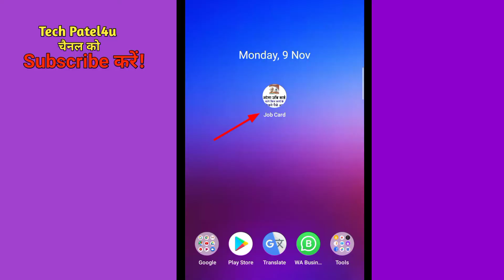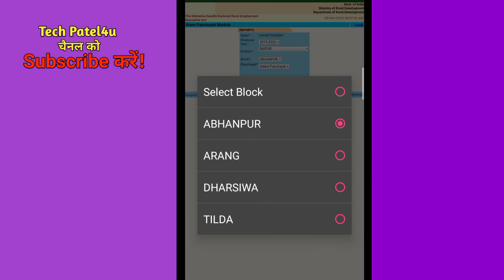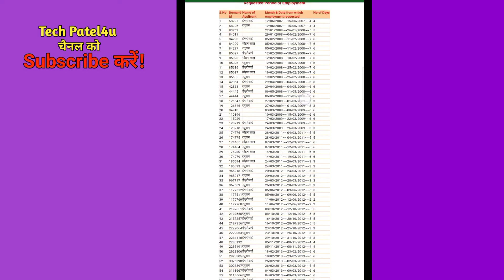Samtlikaran ke paise kaise check kare | manrega Gaddha ke rashi Amount kaise check kare | Hindi 2020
Samtlikaran ke paise kaise check kare | manrega ke Amount kaise check kare | Hindi 2020

Manrega job Card App Link